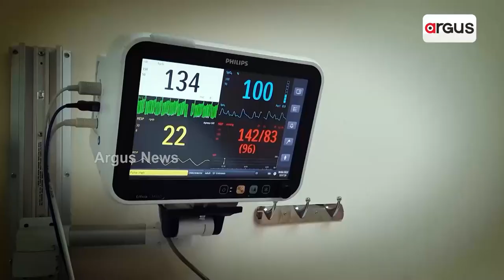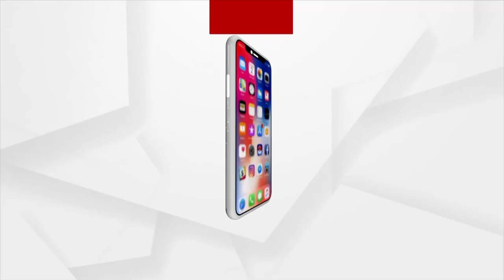Heavy Leg Of Superstition In The Age Of Science!